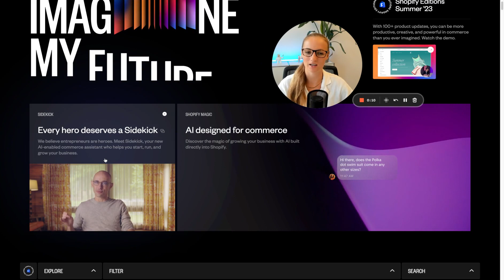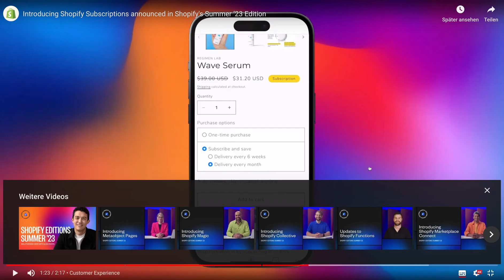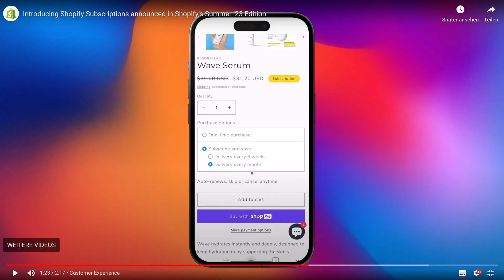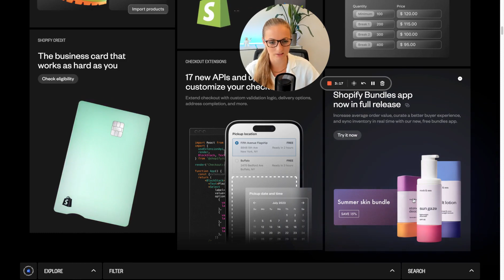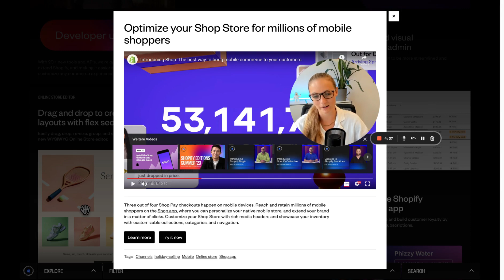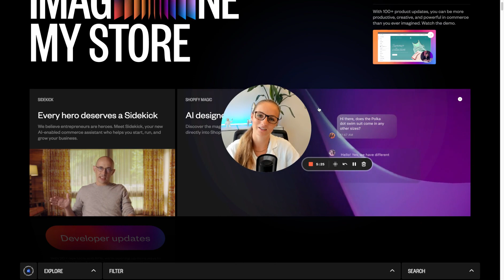TOP Shopify Updates Summer 23, die dein Leben erleichtern werden 🚀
In diesem spannenden Video erklärt dir Jana Micus, welche spannenden Shopify Updates du auf jeden Fall nutzen solltest, um deinen Umsatz und deinen Gewinn weiter zu steigern.

Du hast einen Onlineshop und möchtest profitabel weiter wachsen und richtig gute Werbeanzeigen schalten, die funktionieren?